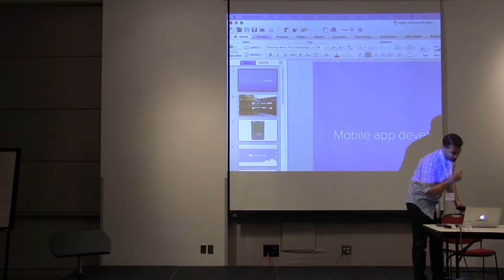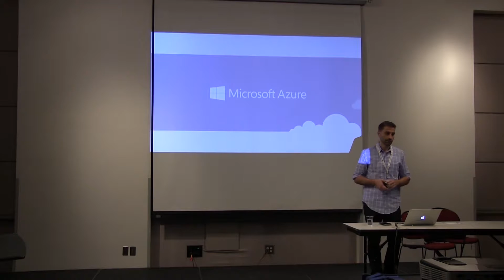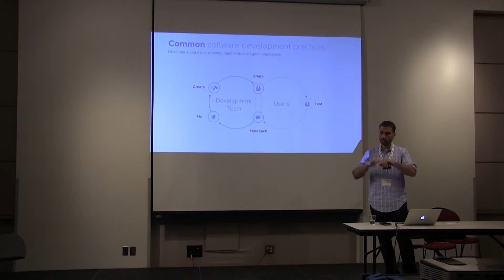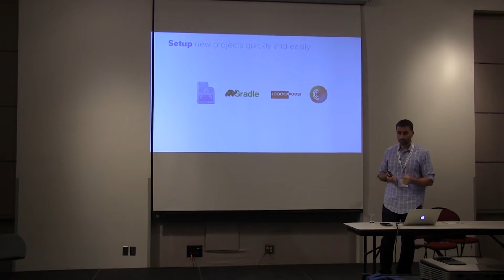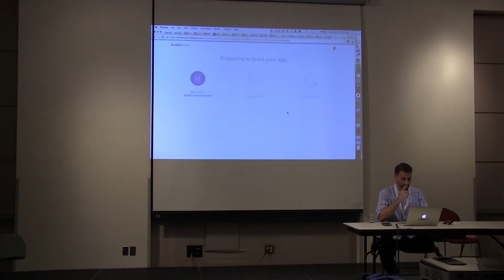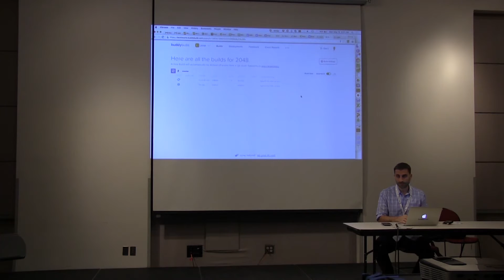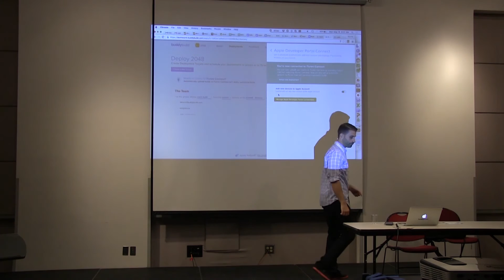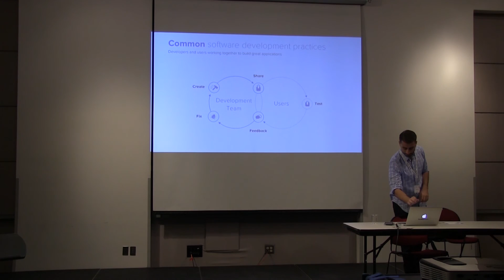Dennis Pilarinos - The Importance of Involving Your Users in Your Development Process